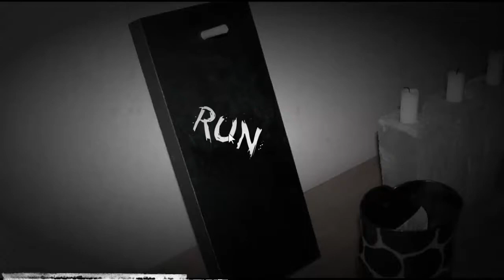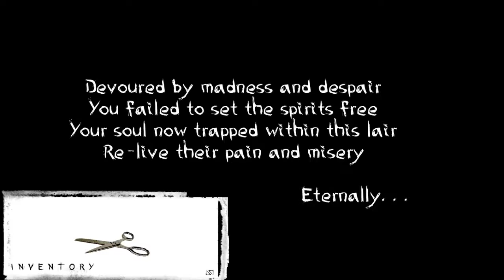The Beckoning Playthrough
Not as scary as I hoped but there was a grudge girl.